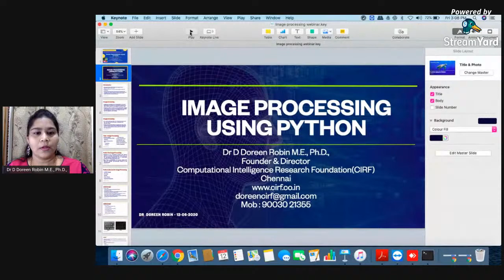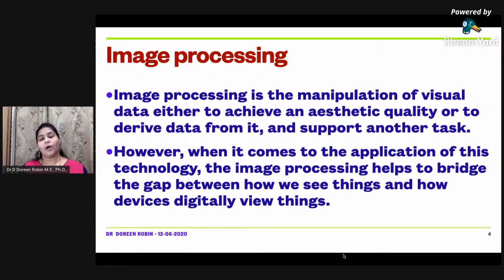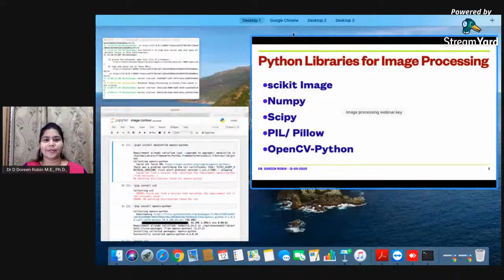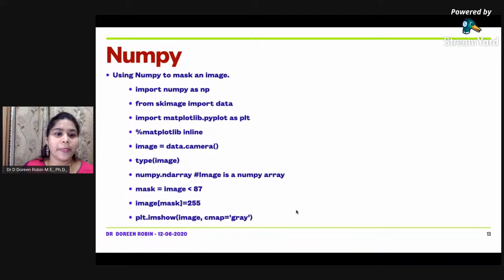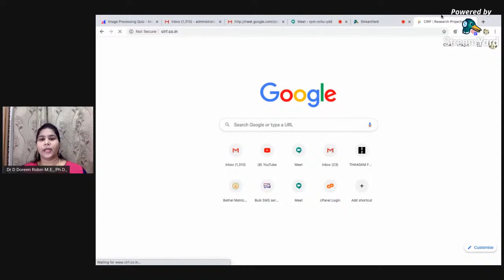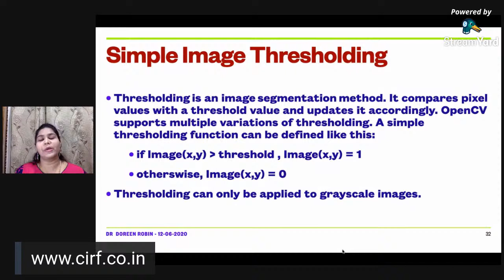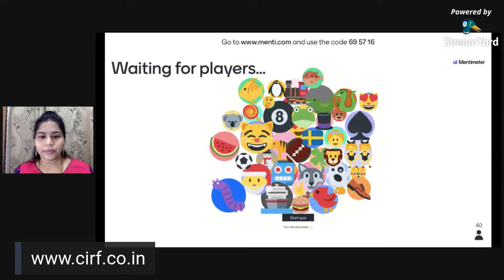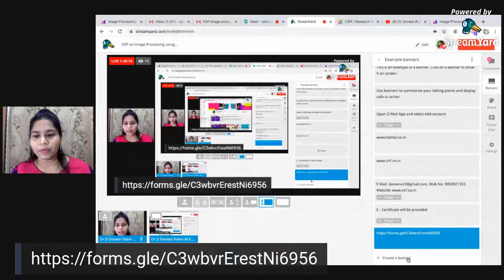FDP on Image Processing using Python - 12-06-2020 @ 3:00pm - 5:00 pm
FDP organised by the Department of Computer Science, Auxilium College, Vellore.
Founder & Director
Computational Intelligence Research Foundation(CIRF)
Chennai